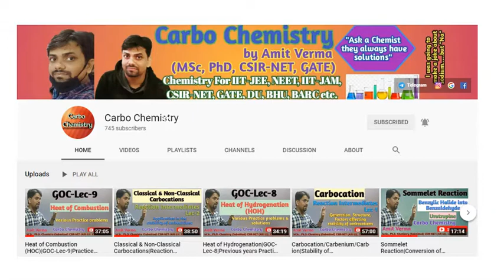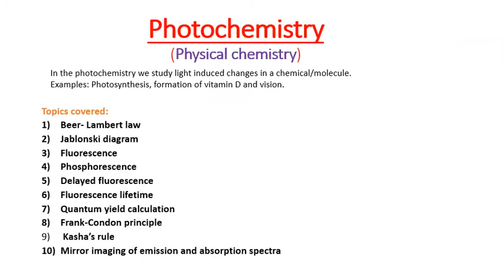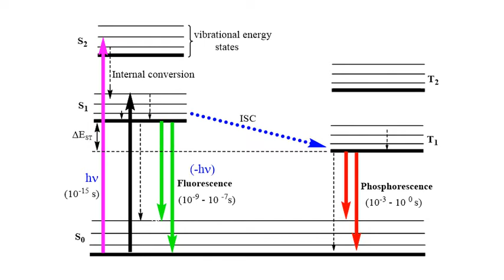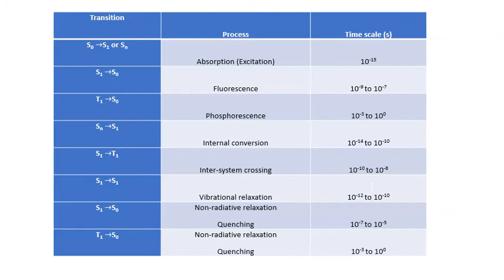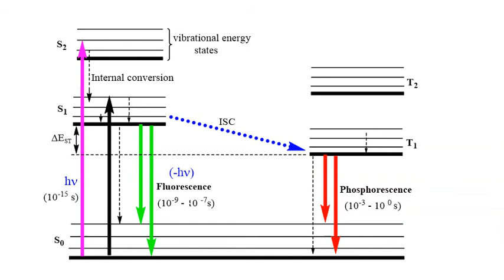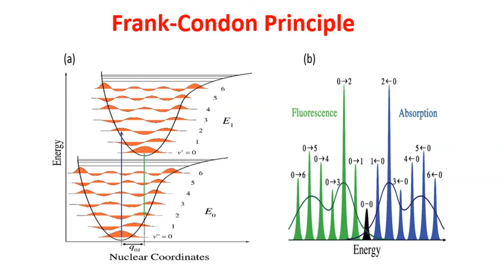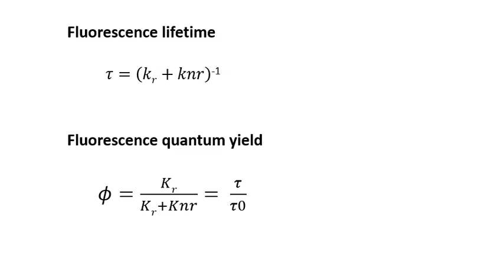Beer-Lambert law || Frank-Condon Principle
1) Beer-Lambert law
 2) Frank-Condon Principle
3) Jablonski diagram
4) Fluorescence
5)Phosphorescence
6) Delayed fluorescence
7) Fluorescence lifetime
8) Quantum yield calculation
9)Kasha’s rule
10) Mirror imaging of emission and absorption spectra